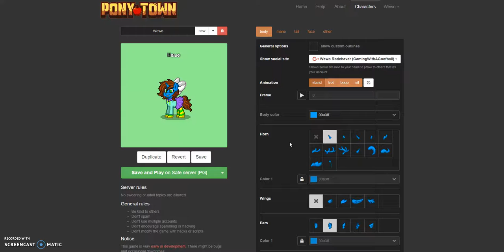Filler.jpg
HELP I PLAYED IT